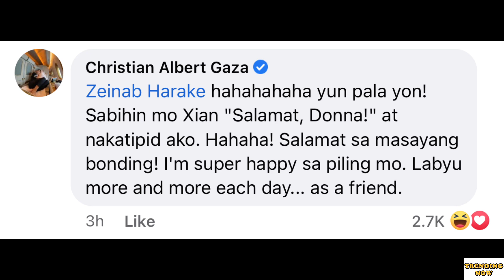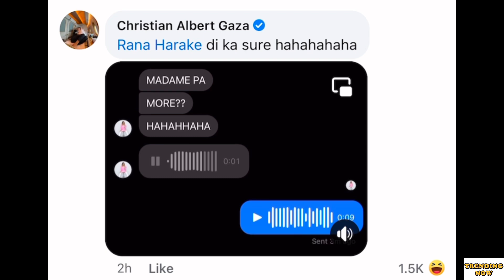ZEINAB NILIBRE SI XIAN NG 100K SAKANILANG PAGLABAS | Xian Gaza mahal na daw si Zeinab